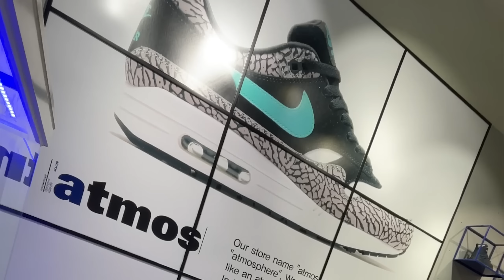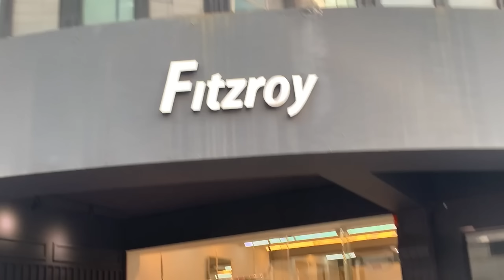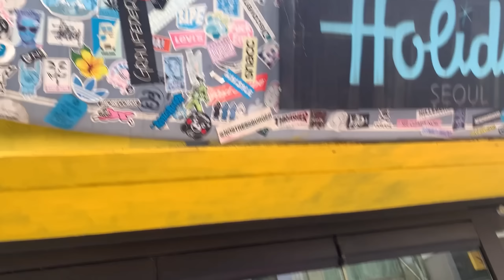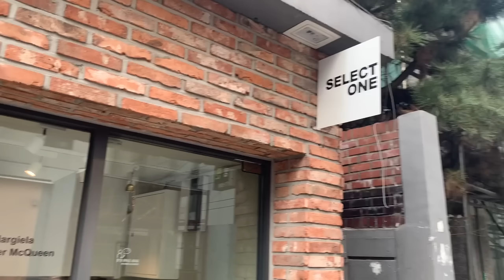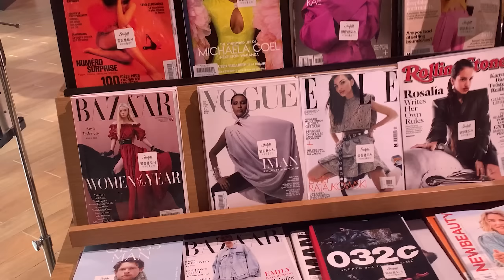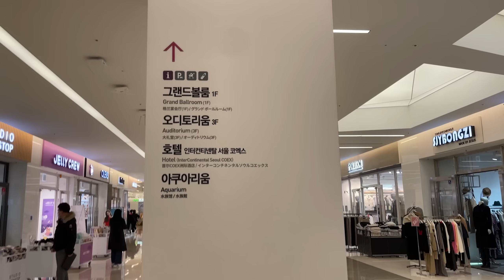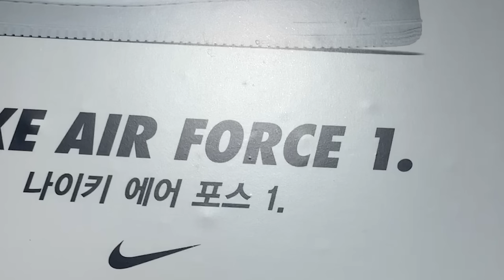Sneaker boltokat csekkoltam Szöul luxus negyedében Dél-Koreában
IG, TikTok: @dablty

Peace, love, loafer megérkezett hét elején. Közben Dél-Koreában vagyok, és a síversenyek között Szöulban is voltam, ahol sneaker és strwetwear boltokat csekkoltam.

Korábban is volt ilyen videó, Bangkokban, azt nagyon szerettétek!
Csekkoljátok, és nézzük, nektek mi tetszik a legjobban!